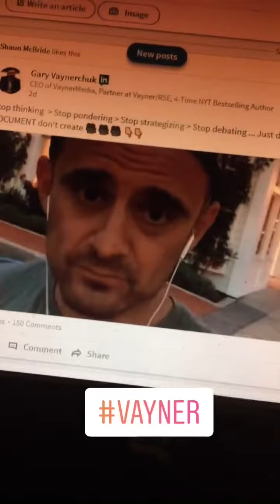The grind is everyday